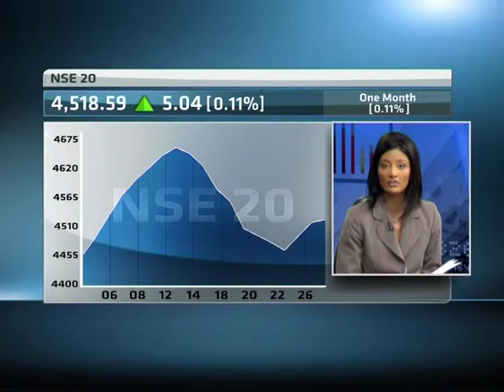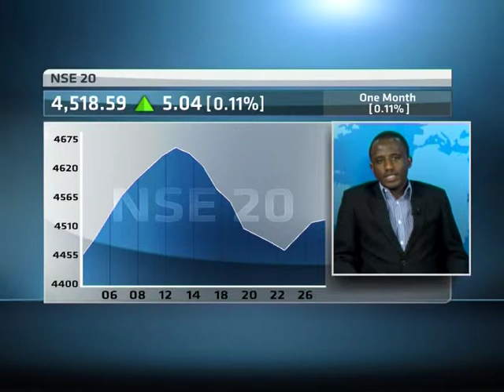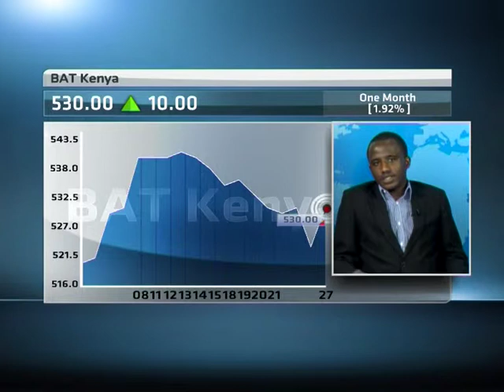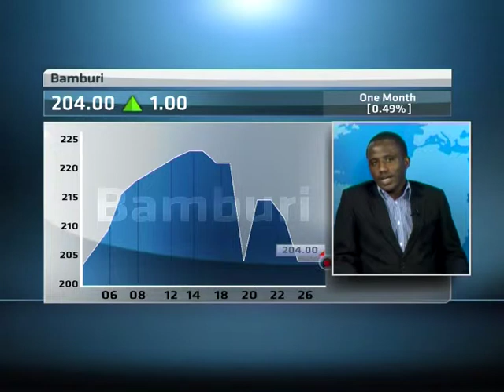1 March - Kenyan Markets with Anthony Kimani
ABN's Alishia Seckam speaks with Anthony Kimani, Research Analyst at Genghis Capital, looking at the latest financial news driving the South African market.